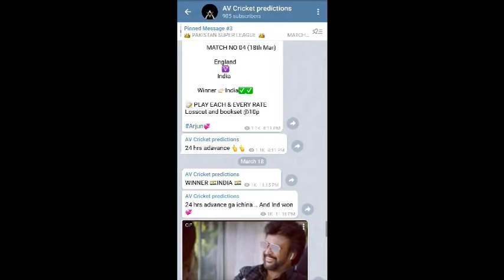Jason Roy Replaces Mitchell Marsh Ipl 2021 || Jason Roy Srh ipl 2021 ||Srh updates Telugu